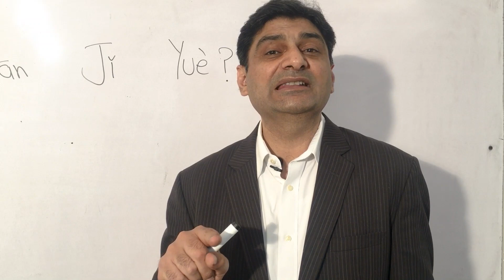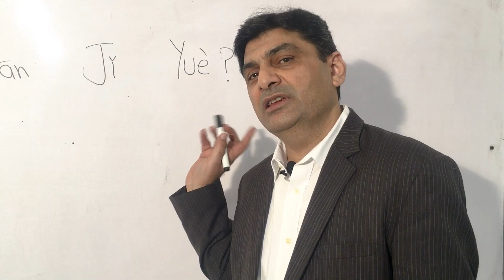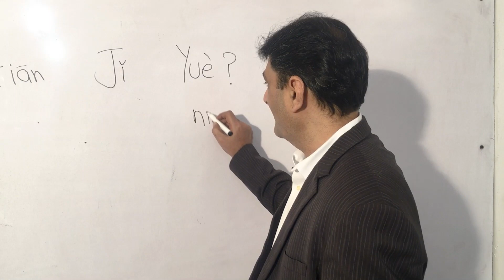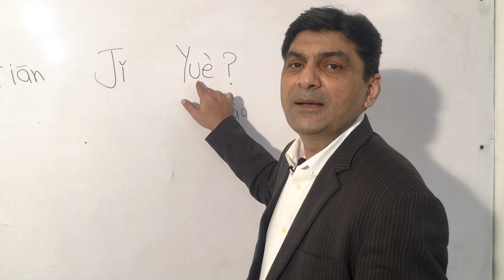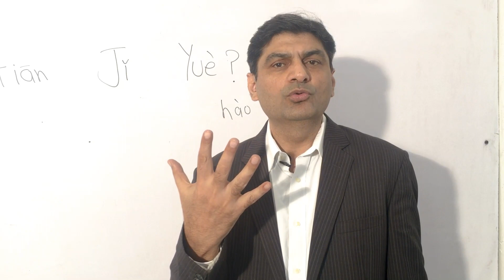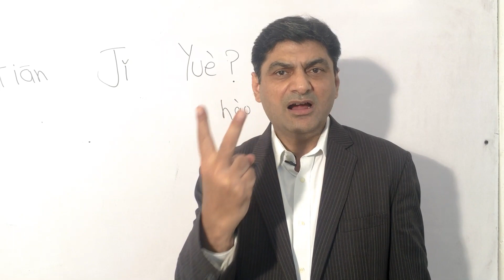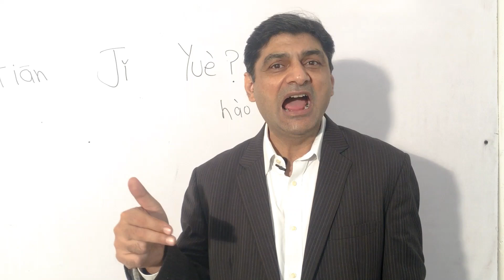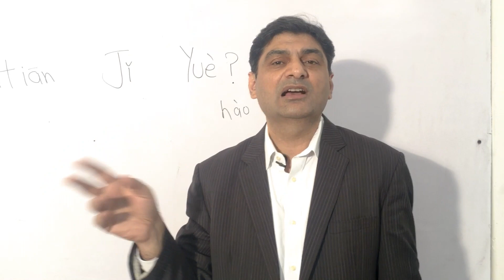(آج کیا تاریخ ہے)(आज क्या तारीख है) what date is today ? LEC # 17 BY SHAKEEL LONE